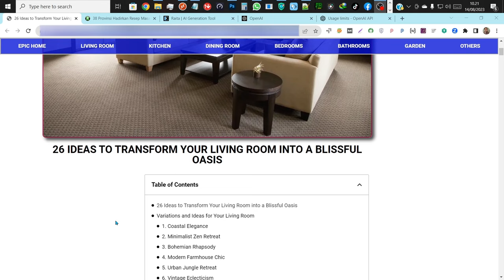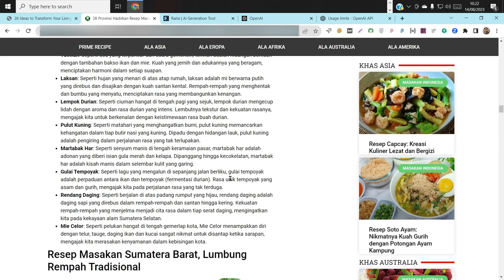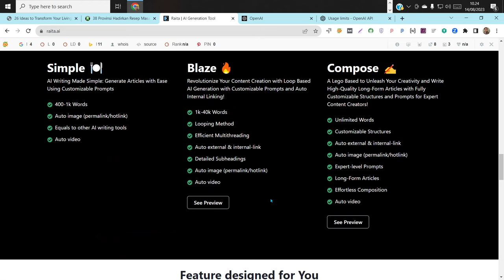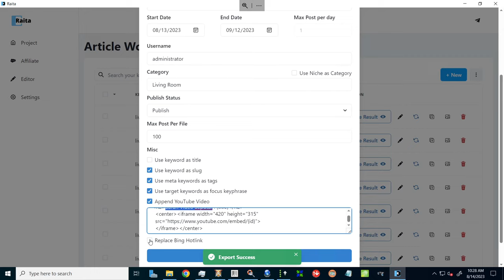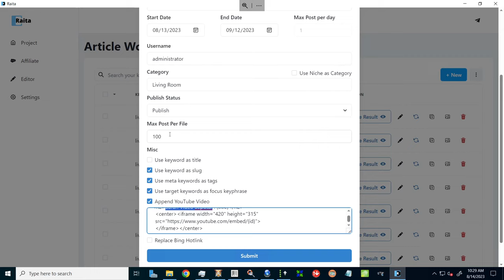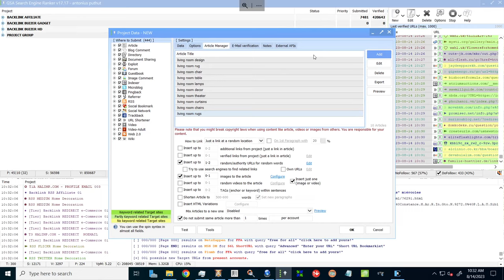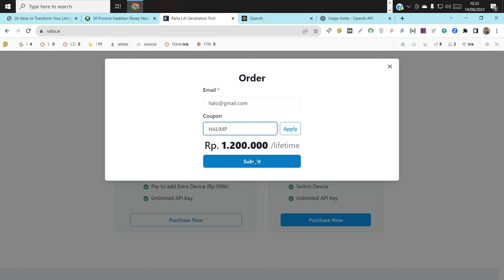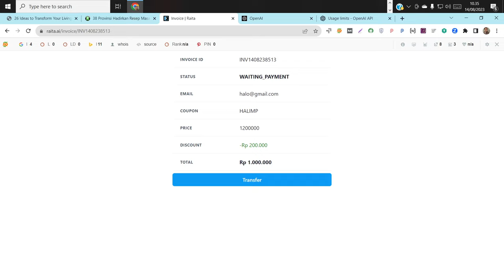Exploring OpenAI: Tutorial Membuat Content Generator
Content Generator kali ini saya menggunakan RAITA yang digunakan untuk membuat ratusan hingga ribuan artikel untuk wordpress, blogspot maupun artikel GSA Search Engine Ranker.

SIlahkan saksikan videonya.